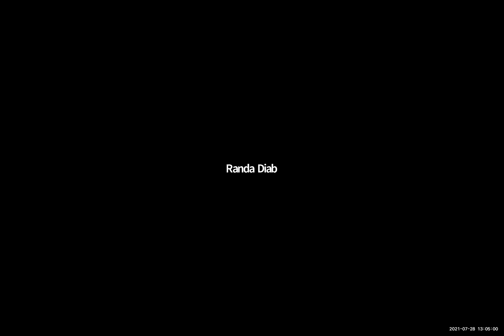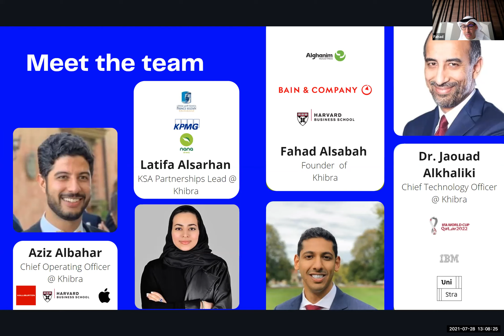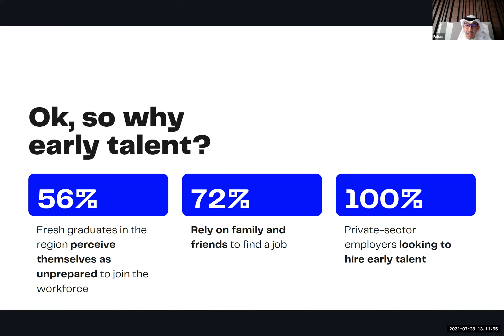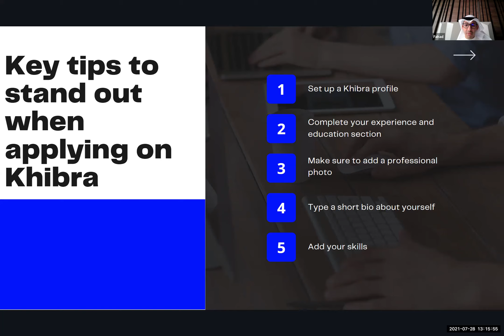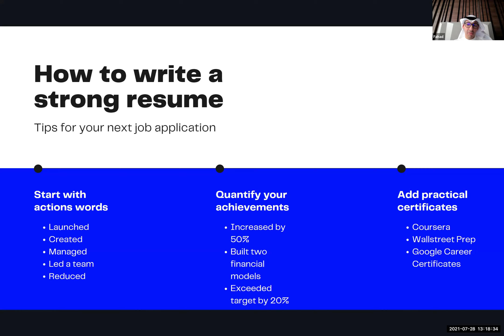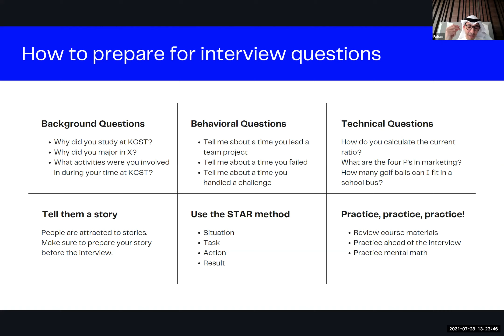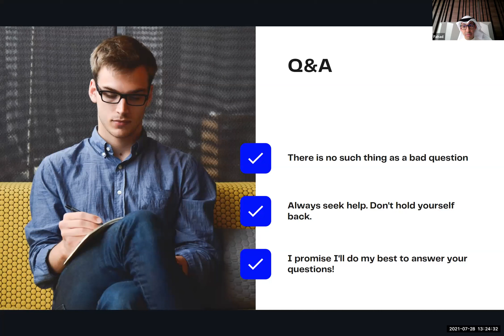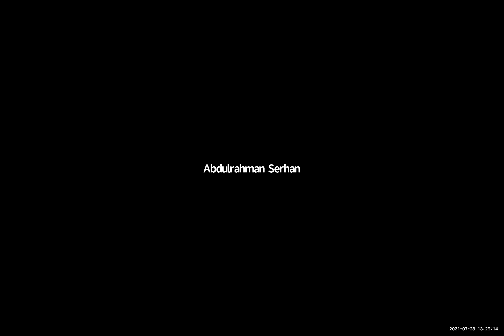'Internships & Jobs Orientation' by KHIBRA CEO, Mr. Fahad Al Sabah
1. What is KHIBRA?
2. Why early talent?
3. Covid-19 & the job market
4. Key tips to launch your career